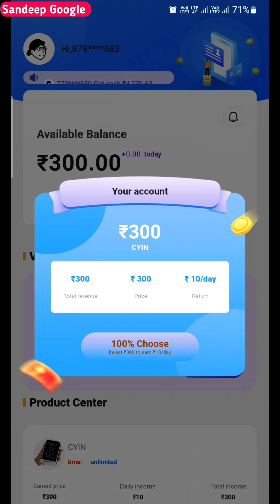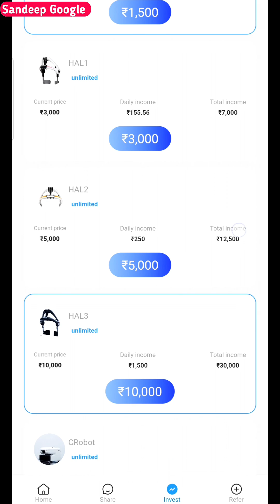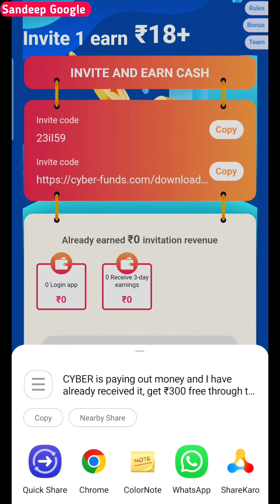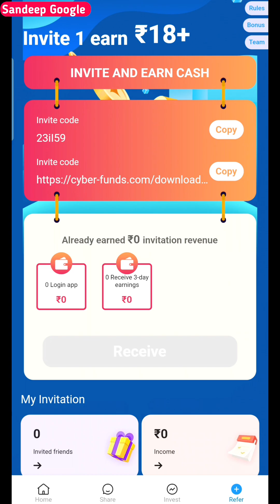cyber app se paise kaise kamaye | cyber app withdrawal proof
👉 refer code  :- 23iI59
1.cyber app payment proof
2.mobile se paise kaise kamaye
3.online paise kaise kamaye
4.paise kaise kamaye app se
5.online paise kaise kamaye app se
6.cyber app real or fake
7.cyber app withdrawal
8.cyber app se refer karke paise kaise kamaye
9.cyber app app se paise kaise kamaye
10.cyber earning app
11.paise kaise kamaye
12.cyber app se paisa kaise kamaye
13.paisa kamane wala app
14.cyber app se paise kaise nikale
15.cyber app full details
16.cyber app full review
17.cyber investment earning app
18.cyber app kab tak chalega
19.cyber app withdrawal problem
20.cyber app daily ₹10 free earning
21.cyber app refer and earn app
22.cyber app kya hai
23.cyber app real hai ya fake
24.cyber app review
25.cyber se paise kaise kamaye
26.daily earn
27.earn money online
28.how to earn money online
29.how to make money online